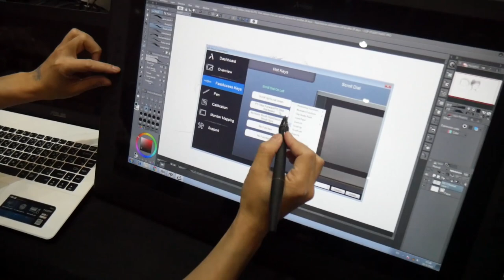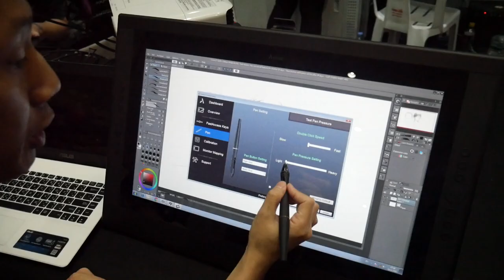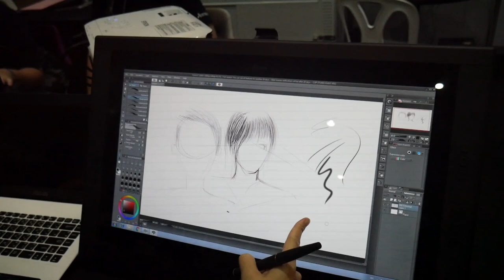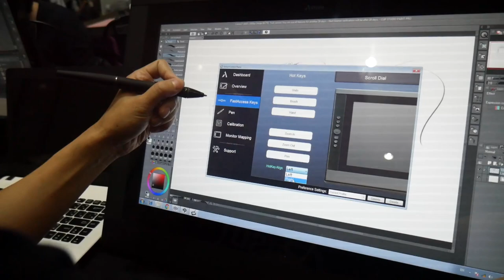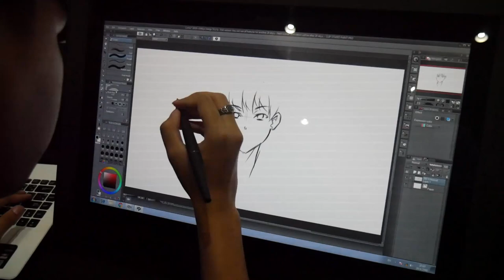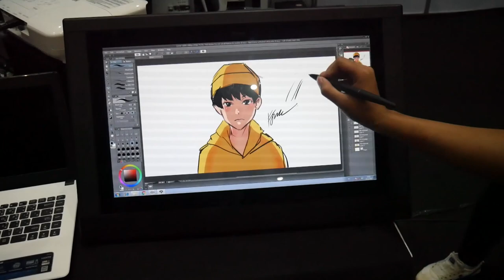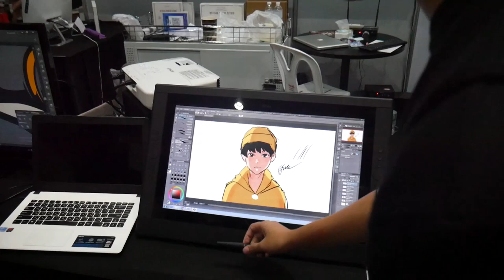รีวิว Artisul D22 ที่งาน Comic Con